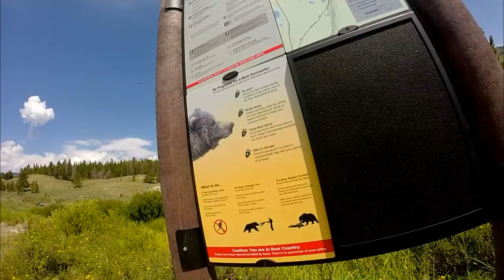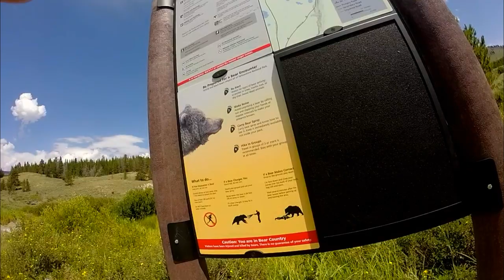Bunsen Peak: Yellowstone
A video of my trip up a hiking trail in the northern part of Yellowstone